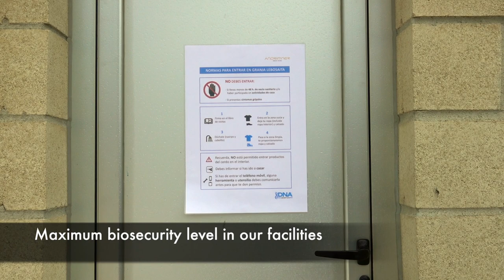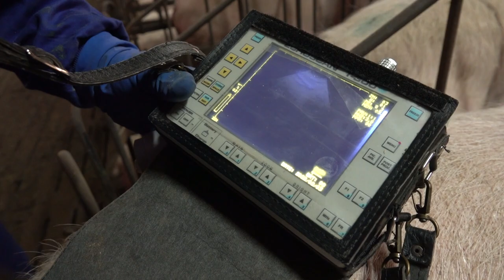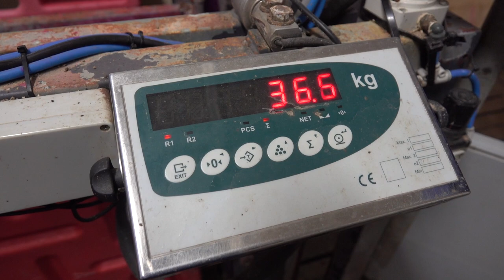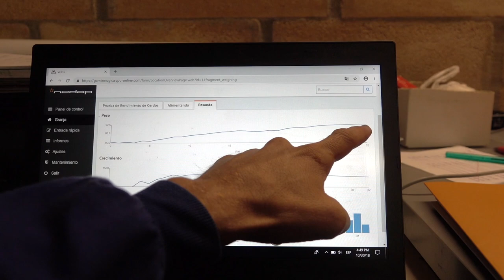Genetic Nucleus "Lebosaita", Andrimner + DNA Genetics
Visit our genetic nucleus "Lebosaita" in Alava. DNA Swine Genetics has local production of GGP and hybrids in Spain and Germany . Lebosaita is located in an isolated area from other farms, with maximum biosecurity. The disciplined work together with the most modern technology make the selection of future breeders more accurate and increase the genetic progress.